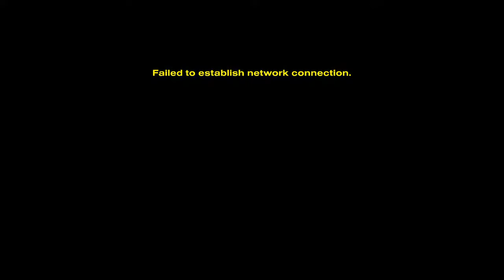Helldivers 2! For real this time!